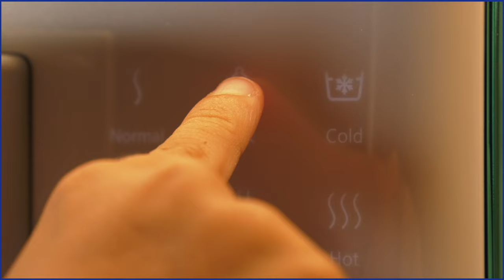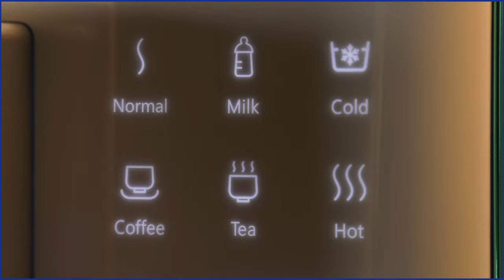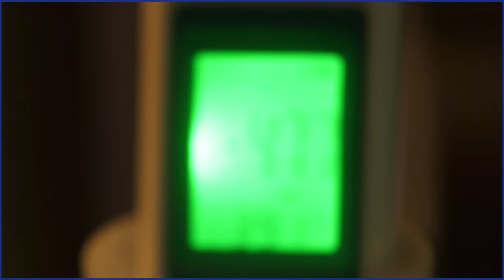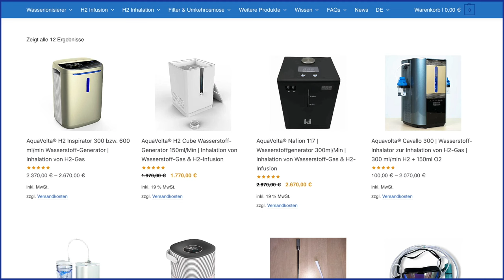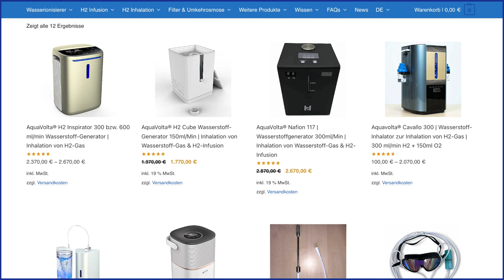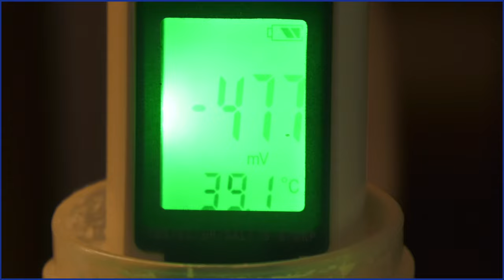Ultimative Energie und Geschmack: Wasserstoff-Diffusionsstab für Babymilch, Kaffee & Co.!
Im Aquacentrum präsentiert Michi den Diffusionsstab zur Begasung von Getränken mit Wasserstoff. Dieser Stab verbessert das Redoxpotential in Flüssigkeiten, insbesondere in Babymilch aus Babymilchpulver, sodass sie eine ähnliche Qualität wie natürliche Muttermilch erhält.

Ein Test wird durchgeführt, bei dem Wasser mit Hilfe einer Umkehrosmoseanlage auf die richtige Temperatur gebracht wird. Das Milchpulver wird hinzugefügt, und der Diffusionsstab wird zur Begasung des Wassers mit Wasserstoff verwendet. Das Ergebnis ist ein erheblich erhöhtes Redoxpotential.

Der Wasserstoffstab kann auch in anderen Getränken wie Espresso, Tee und Smoothies verwendet werden, um den antioxidativen Effekt zu verstärken. Es wird darauf hingewiesen, dass nicht alle Inhalatoren den Widerstand des Stabs bewältigen können. Einige druckfähige Inhalatoren, wie der Inspirator und der Cavallo, sind dafür gut geeignet.

Die Verwendung des Diffusionsstabs ermöglicht eine einfache und effektive Methode, um Getränke mit Wasserstoff anzureichern und den antioxidativen Wert zu erhöhen. Die Technologie hat sich in den letzten Jahren weiterentwickelt und bietet eine bequeme Möglichkeit, Wasserstoff in verschiedene Getränke einzubringen.